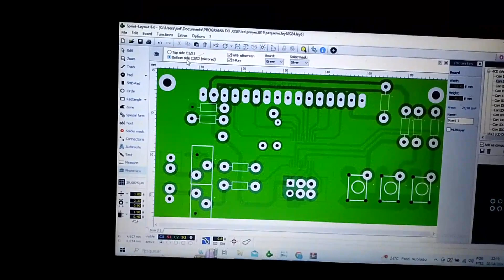micro ci pic16f819